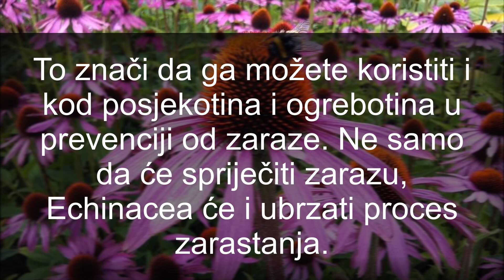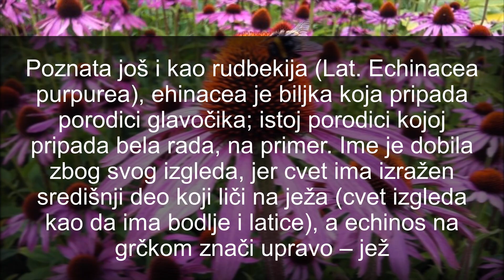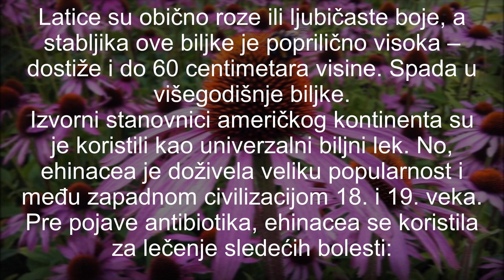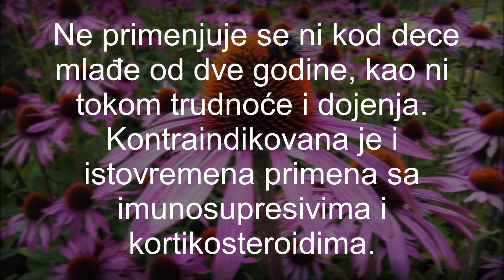Echinacea – ljekovita svojstva i upotreba. Povećani limfni čvorovi,Bronhitis,Čir,Infekcija,prostata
Echinacea – ljekovita svojstva i upotreba.biljni suplement koji se koristi za jačanje imunološkog sustava. Korisna je za prehlade i dišne infekcije, a neke osobe je koriste i za poboljšanje imuniteta kod teških bolesti, kao što je rak.
U nastavku navodimo neke prednosti korištenja Echinacee.
Echinacea pomaže spriječiti razne bolesti
Echinacea je poznata po tome da jača imunološki sustav poticanjem proizvodnje T-stanica. To također povećeva sposobnost bijelih stanica u obrani od patogenih osvajača.
Spoj poznat kao echinacein, pronađen u Echinacei, pomaže održati zdrave stanice u tijelu kako se bakterije i virusi ne bi mogli razmnožavati u vašem tijelu.Echinacea može skratiti simptome bolesti
Čak i ako Echinaceau počnete uzimati nakon što ste se već razboljeli, ona može ubrzati oporavak.Echinacea kao dezinficijens
Echinacea se može koristiti kao dezinficijens u borbi protiv bakterija i virusa. To znači da ga možete koristiti i kod posjekotina i ogrebotina u prevenciji od zaraze. Ne samo da će spriječiti zarazu, Echinacea će i ubrzati proces zarastanja.Echinacea kao snažan tretman
Kada koristimo izraz “snažan tretman” mislimo na to da je Echinacea učinkovita kod procesa oporavka kod brojnih uobičajenih bolesti.Neke bolesti protiv kojih je ona znatno učinkovita su:
echinaceaInfekcija urinarnog trakta
Grlobolja
Povećani limfni čvorovi
Infekcija gornjih dišnih puteva
Uvećana prostata
Vaginalni iscjedak
Bronhitis
Peludna groznica
Upala sinusa
Infekcija uha
Upale desni
Čir
Echinacea protiv psorijaza i ekcema
Kada se primjenjuje lokalno, Echinacea može biti učinkovit tretman za psorijazu i ekceme.
Echinacea za zacjeljivanje rana
Echinacea lokalnom primjenom može ubrzati zacijeljivanje rana, a djelotvorna je i kod liječenja hemoroida.
Echinacea pomaže liječiti opekline
Kada se primjenjuje lokalno na opekline, Echinacea pomaže u ubrzanju procesa oporavka.
Echinacea pomaže u rješavanju recidiva infekcija
Echinacea je posebno učinkovita u riješavanju ponavljajućih infekcija, kao što su infekcije uha. Kada se koristi uzastopno tijekom nekoliko tjedana, Echinacea može akumulirati u tijelu i ojačati vaš imunološki sustav, međutim, ako se koristi dulje od osam tjedana Echinacea u bilo kojem obliku može biti štetna za vas.Ne dajte da vas prehlada i grip poraze! Evo kako ehinacea može da pomogne sa simptomima ovih bolesti i zašto je ona sjajan džoker za vaše zdravlje.Ako ste se dosad zanimali za lekove iz prirode za različite bolesti, ehinacea vas sigurno nije mimoišla. Ova biljka koja potiče iz Sjedinjenih Američkih Država u poslednje vreme je veoma popularna u alternativnoj medicini.Iako drevne kulture odavno znaju za njeno blagotvorno medicinsko dejstvo, ehinacea nam nije bila toliko potrebna jer smo imali antibiotike. Međutim, kako je medicina počela da traži alternativu ovim lekovima jer mogu imati štetan uticaj na organizam, naučnici su otkrili da se od listova, cveta i korena ehinacee mogu napraviti biljni preparati koji se koriste u zdravstvene svrhe.
Evo zašto je ehinacea danas toliko popularan prirodni lek.
Šta je biljka ehinacea?Poznata još i kao rudbekija (Lat. Echinacea purpurea), ehinacea je biljka koja pripada porodici glavočika; istoj porodici kojoj pripada bela rada, na primer. Ime je dobila zbog svog izgleda, jer cvet ima izražen središnji deo koji liči na ježa (cvet izgleda kao da ima bodlje i latice), a echinos na grčkom znači upravo ‒ jež.
Latice su obično roze ili ljubičaste boje, a stabljika ove biljke je poprilično visoka ‒ dostiže i do 60 centimetara visine. Spada u višegodišnje biljke.
Izvorni stanovnici američkog kontinenta su je koristili kao univerzalni biljni lek. No, ehinacea je doživela veliku popularnost i među zapadnom civilizacijom 18. i 19. veka. Pre pojave antibiotika, ehinacea se koristila za lečenje sledećih bolesti:
sifilisa
skarletne groznice, tj. šarlaha
difterije
malarije
trovanja krvi itd.